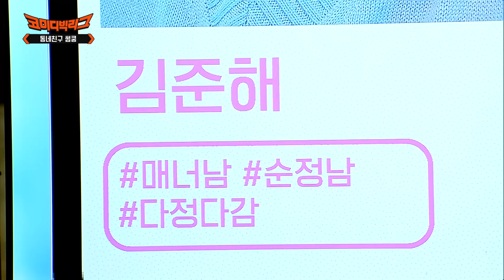★유튜브 단독★ 순수청년 김준해 코미디빅리그 EP.423